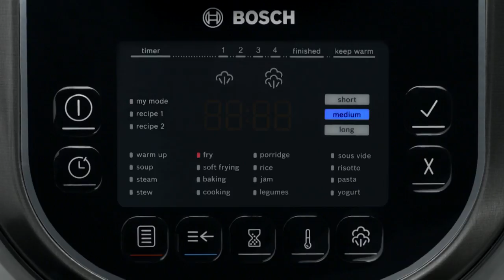Μαγείρεψε μουσακά με το AutoCook Pro της Bosch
Μαγείρεψε σε ελάχιστο χρόνο απαιτητικές συνταγές όπως είναι ο μουσακάς και κατάπληξε τους φίλους και την οικογένειά σου με τις μαγειρικές σου ικανότητες!